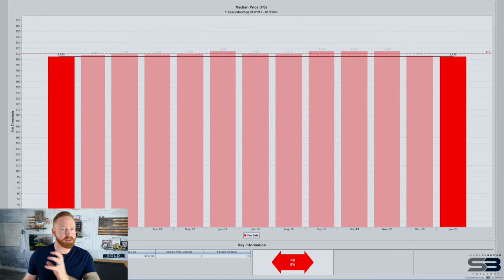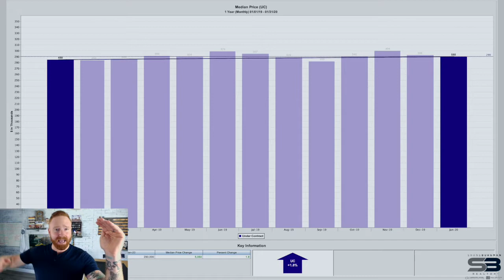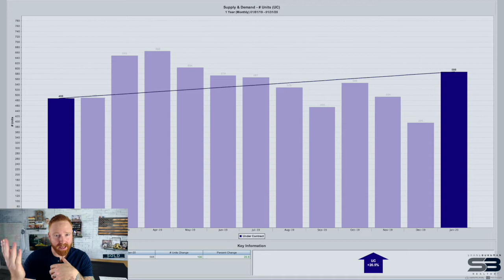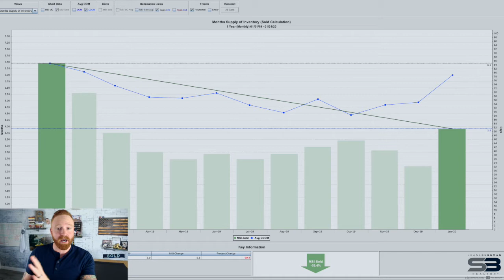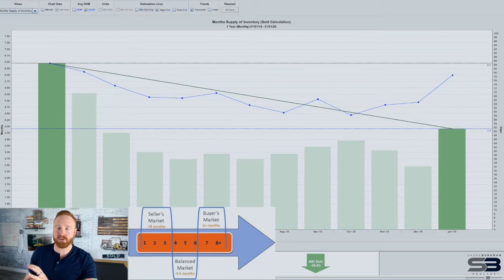#110 | Space Coast Real Estate Market & Forecast Update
This video provides you with a glimpse into our local Real Estate market.

I discuss pricing, inventory, and took a deep dive into an often over-complicated metric, “Absorption”.

Please let me know if you have any questions about my analysis, summary, or forecast.

I’d love to hear your projections!

⏭ Go to 5:20 to hear my 3 takeaways ⏭